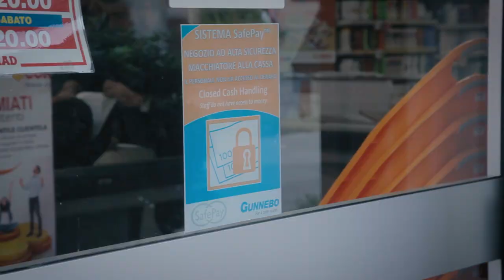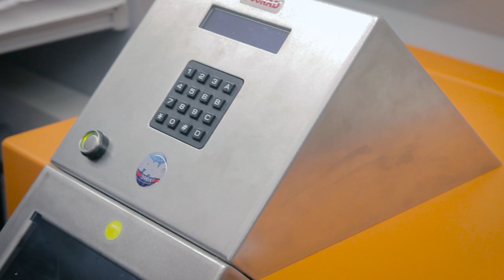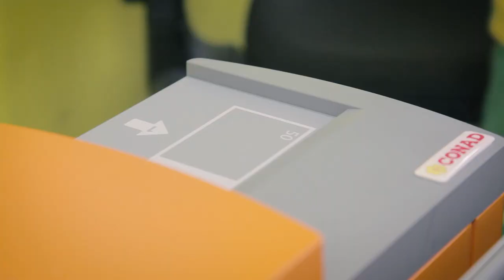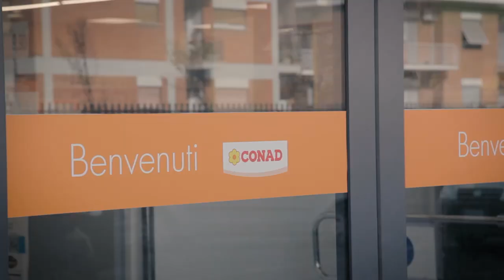GUNNEBO per CONAD: Il sistema SafePay™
Danilo Toppetti, direttore generale di Conad PAC 2000a, Marco Depaoli, amministratore delegato di Gunnebo Italia S.p.A. e Paolo Coletti, Responsabile POS di Conad PAC 2000a, presentano il sistema SafePay™ creato e ottimizzato da Gunnebo per Conad.